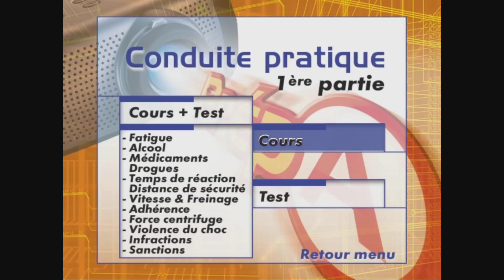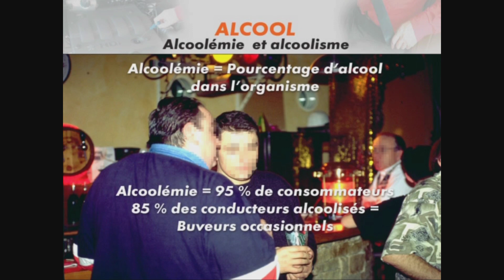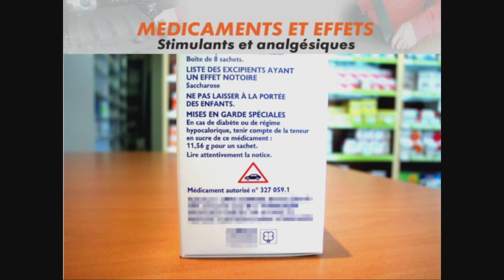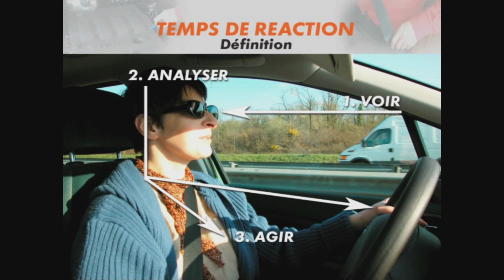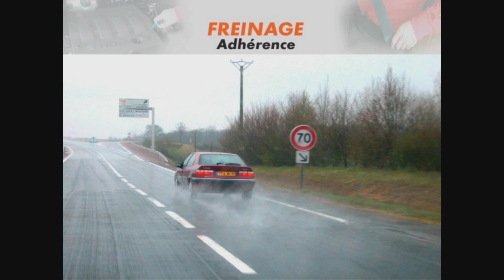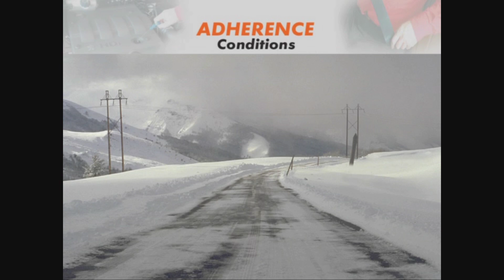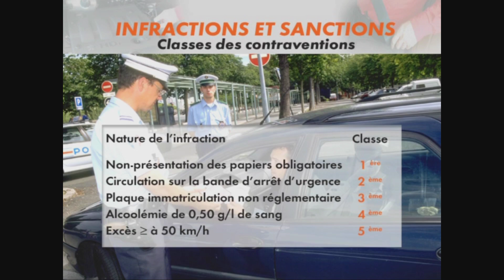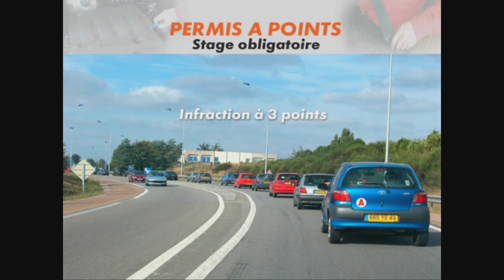Code : Conduite pratique By ENPC (EDISER) - Partie 1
N'est pas très à jour... Mais une version moderne arrive by Let'go !